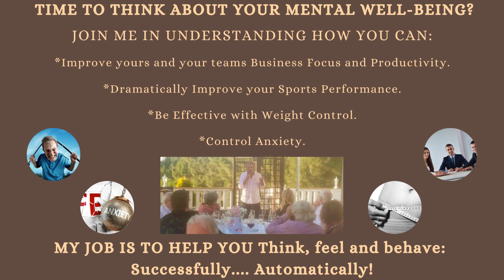Green Label Video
Intrigue… Good food… Live music… and a good night out!

"Tony Charles offers a new approach to an age old problem - how to get and stay focused and motivated over a long period of time.

In the wonderful setting of the Green Label Restaurant at the El Chaparral Golf Club, come and enjoy a few hours that could change the way you… "Think, feel and behave mentally"!

Henry Ford once said, "If you always do what you've always done, you'll always get what you've always got."

Allow me to show how you can change that… and have a great night out at the same time too!

Do you run a sales team and want to increase productivity?
Are you involved in sports and want to gain the edge over your competitors?
Do you want to take back control of "you" and want to be the person you want to be?

Find out how using simple yet powerful techniques can give you a different mindset that allows you to make small changes that gives you the results you would like to achieve in your:

Business Life… Your Sports World… and your Personal Life!

Let me show you how focusing on daily, monthly and long term goals and targets can change so many aspects of your life - whether it is related to business, sports, personal goals and targets.

Join me for a fantastic evening in a wonderful setting...
3 course dinner with drinks.
Live music with Tina Rose.

And maybe a little twist to the evening after dinner…

I look forward to seeing you very soon!